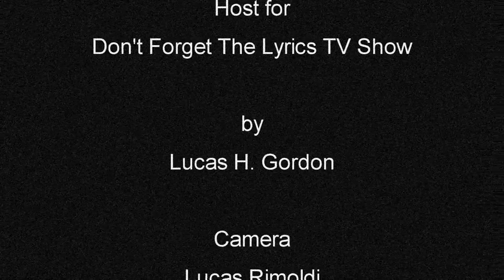Mark McGrath from Sugar Ray on Swaping His Wife for a Reality TV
Swap our wives with Coolio was...
He appeared in support Billy Morrison and Nancy Sayle for Rock Agains MS
SUBTITULADA!